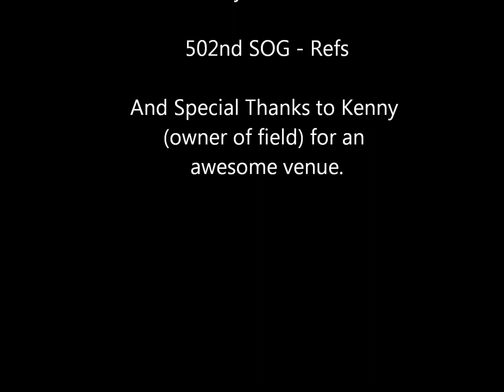Go N Postal 1 - Part 2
This is a long video, so, sorry for making it so long. Part 2 of Go N Postal in Louisville, KY.